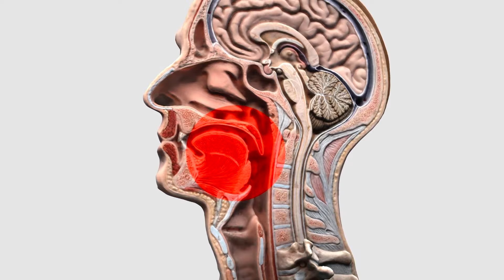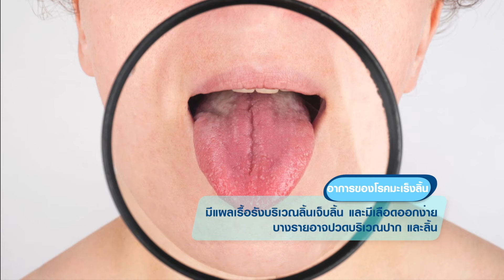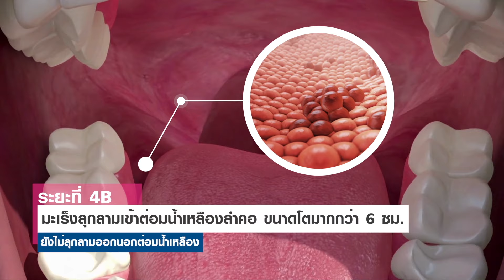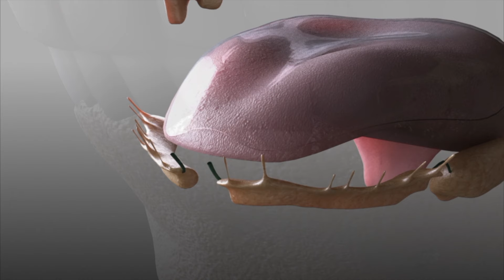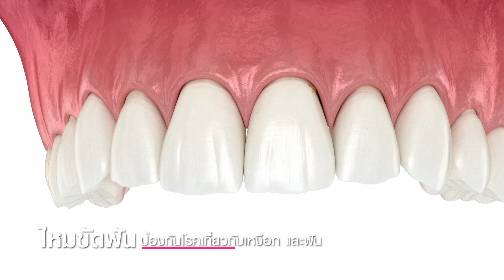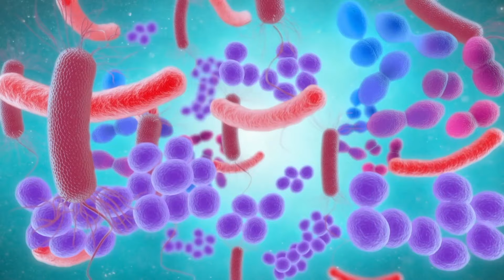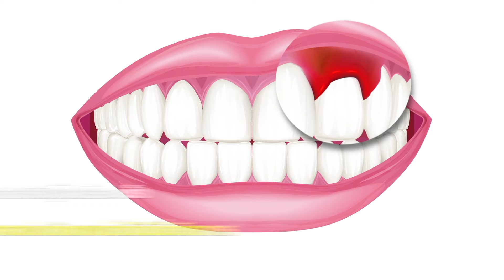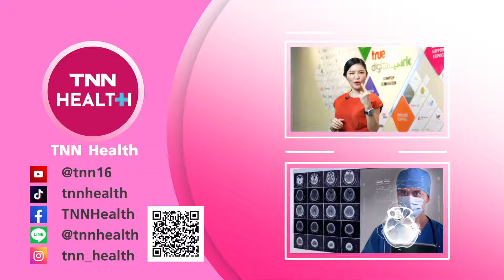เกิดแผลเรื้อรังที่ลิ้น สัญญาณเตือน“มะเร็งลิ้น”โรคร้ายในช่องปาก : TNN Health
- เกิดแผลเรื้อรังที่ลิ้นอย่าชะล่าใจ สัญญาณเตือน“มะเร็งลิ้น”โรคร้ายในช่องปาก
- เปิดวิธีรักษามะเร็งลิ้น ด้วยนวัตกรรมใหม่ ช่วยลดความรุนแรงของโรค
- แจกเทคนิคดูแลสุขภาพช่องปากด้วยตัวเอง ป้องกันความเสี่ยงโรคมะเร็งลิ้น
Time Index
00:00 Highlight : เกิดแผลเรื้อรังที่ลิ้นอย่าชะล่าใจ สัญญาณเตือน“มะเร็งลิ้น”โรคร้ายในช่องปาก
00:47 เกิดแผลเรื้อรังที่ลิ้นอย่าชะล่าใจ สัญญาณเตือน“มะเร็งลิ้น”โรคร้ายในช่องปาก
05:33 พูดคุยกับ : นพ.วิกรม เจนเนติสิน อายุรศาสตร์มะเร็งวิทยาและเคมีบำบัด ศูนย์มะเร็งและโรคเลือด รพ.นวเวช
05:39 โรคมะเร็งลิ้น มีกี่ชนิด?
06:15 การตรวจสุขภาพช่องปากเป็นประจำ จะช่วยป้องกันโรคมะเร็งลิ้นได้หรือไม่?
07:36 แพทย์มีการวินิจฉัยโรคมะเร็งลิ้นอย่างไรบ้าง?
08:11 รับมืออย่างไรเมื่อรู้ว่าตัวเอง เป็นโรคมะเร็งลิ้น?
09:22 โรคมะเร็งลิ้นมีกี่ระยะ คล้ายกับมะเร็งทั่วไปหรือไม่?
10:39 การรักษาโรคมะเร็งลิ้นมีกี่วิธีทำได้อย่างไร?
12:06 โรคมะเร็งลิ้นสามารถรักษาให้หายขาดได้หรือไม่?
13:45 อาหารที่ผู้ป่วยโรคมะเร็งลิ้นควรรับประทานและไม่ควรรับประทานมีอะไรบ้าง?
14:32 คำแนะนำเพื่อไม่ให้ป่วยเป็นโรคมะเร็งลิ้น?
16:17 แจกเทคนิคดูแลสุขภาพช่องปากด้วยตัวเอง ป้องกันความเสี่ยงโรคมะเร็งลิ้น
พูดคุยกับ : นพ.วิกรม เจนเนติสิน อายุรศาสตร์มะเร็งวิทยาและเคมีบำบัด ศูนย์มะเร็งและโรคเลือด รพ.นวเวช
ผู้ดำเนินรายการ : พญ.ฉัตรดาว จางวางกร (หมอดาว)
ติดตามเรื่องราวทั้งหมด ได้ในรายการ TNN HEALTH วันเสาร์ที่ 23 มีนาคม 2567
ติดตาม TNN Health ผ่านช่องทางต่าง ๆ ได้ที่